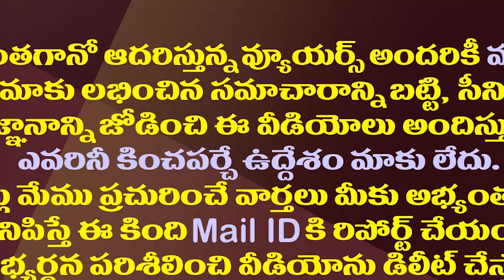లోకేష్ ముందే మరీ ఇలా కొట్టేసుకుంటే ఎలా తమ్ముళ్ళూ?| Bhuma Akhila Priya Vs AV Subba Reddy| Nara Lokesh